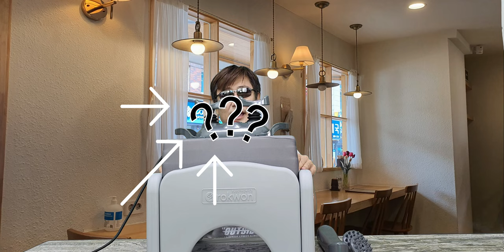다리이뻐지는 기구-릴렉스[Re:Legs]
그 동안 좋은 상품들을 소개해 온 앤드류정(Andrew Jung)이 공식적으로 파로스맨(PharosMan)으로 상품을 소개하기 시작하였다.

오늘은 외국에 소개하고 있는 진동 종아리마사지 종아리 마사지 기구를 국내에 소개하고자 한다.

이 상품은 파로스 와 제조사 록원의 콜라보레이션 상품으로 파로스맨 앤드류정이 신뢰를 바탕으로 소개하고 있다.

릴렉스 relegs 는 조금빠르게와 빠르게의 2단 속도 조절 버튼과 5분 사용 후 정지라는 기능까지 갖추고 있는 진동마사지 기구이다. * 의료용기구는 아님

제품은 종아리마사지로 명명하고 있지만, 발바닥, 손, 빨, 허벅지, 단전 등의 부위에도 사용이 가능하며, 각 부위에 매일 그리고 자주 마사지를 해 줌으로써 건강 뿐 만 아니라, 특히 여성분들의 관심사인 예쁜종아리 를 기대할 수 있는 부수적인 효과도 볼 수 있을 것으로 본다.

영상을 시청 후, 구매하여 직접 가정에서 마사지를 받을 수 있기를 바라며, 특히, 운동 후에는 꼭 사용해 보시기를 권해 드립니다.

by PharosMan

I'm happy with it because when I have done, my customers make big smiles with their shoes shining.